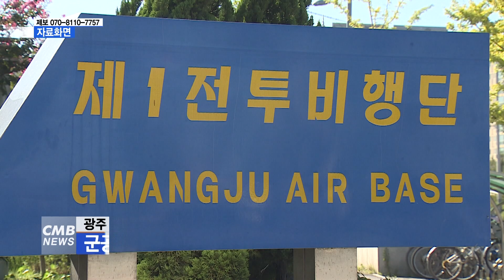[광주뉴스] 광주 서구주민 2만 명, 군공항 소음피해 추가 배상